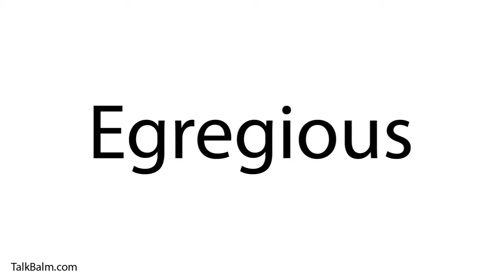Pronounce Egregious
Learn the correct way to pronounce any word and their meanings. Our goal is to add each and every language to our Pronunciation Library.